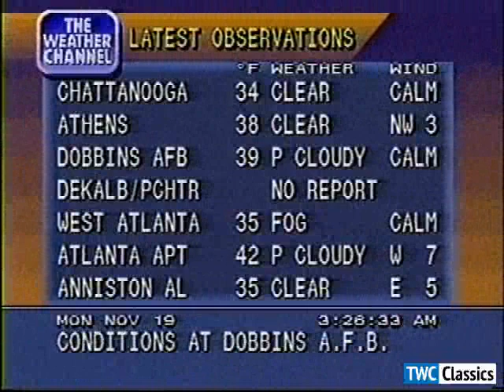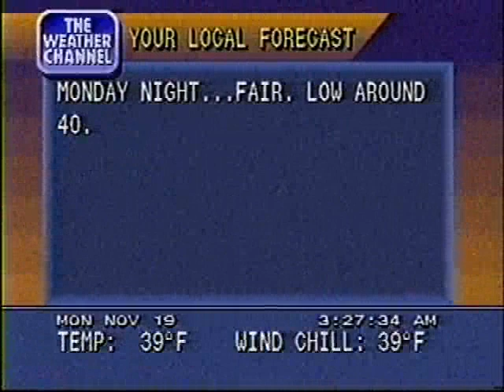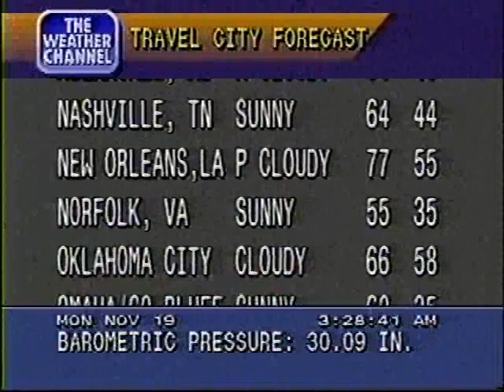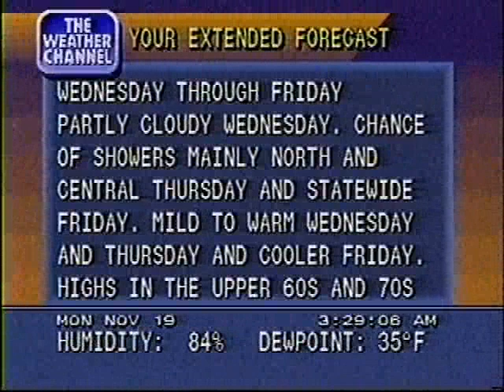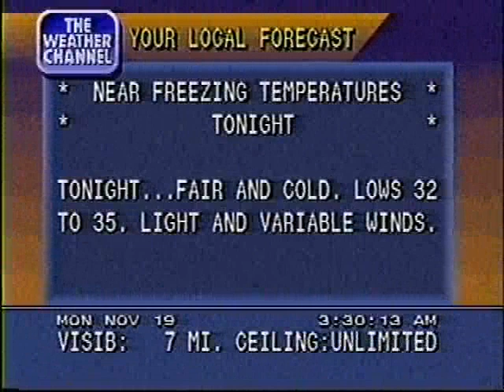1990 Weather Channel local forecast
Features "Devlin'" by
David Grisman

Copyright The Weather Channel.